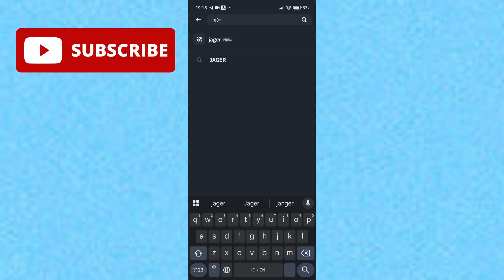HOW TO BUY JAGER TOKEN ON BINANCE ALPHA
Want to buy Jager Token on Binance Alpha? This step-by-step tutorial will guide you through the full process — from logging into your Binance Alpha account, funding your wallet, searching for JAGER, and placing your first trade.

Whether you're new to crypto or just exploring Binance Alpha, this guide is designed to make buying Jager Token simple and beginner-friendly.

Tutorials With Sena!